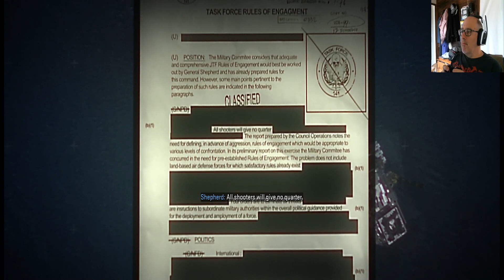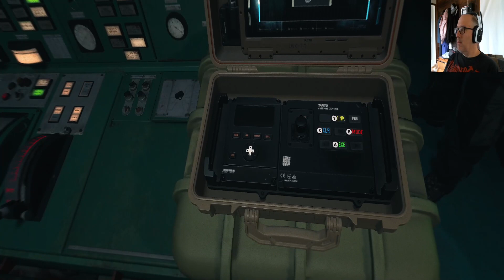Call of Duty Modern Warfare II part 5